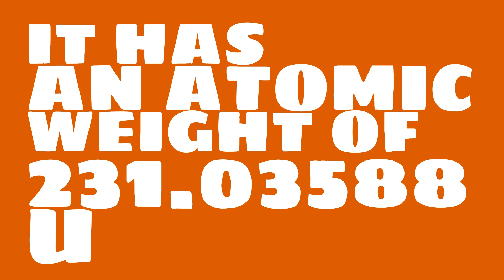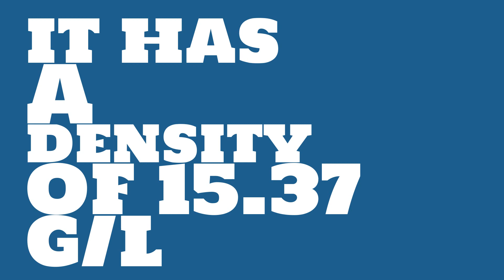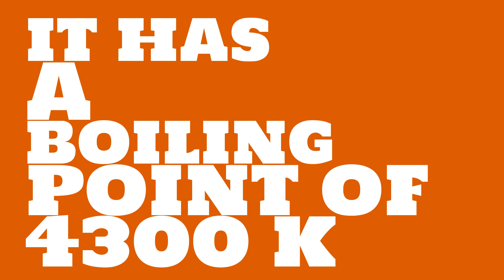What is the atomic radius of Protactinium?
Watch this video to learn everything you ever wanted to know about Protactinium.